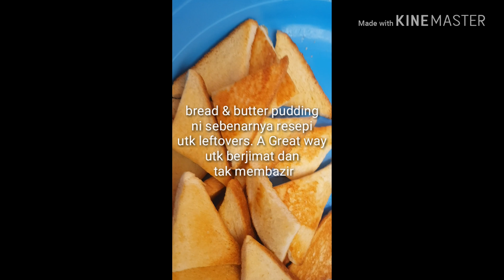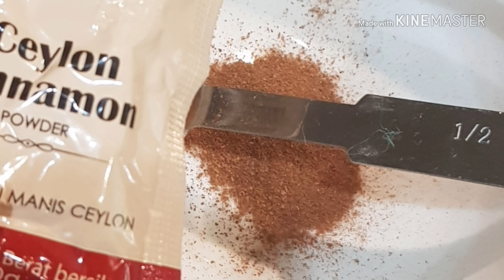Bread & Butter Caramel Pudding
Bread - butter then front n back -  cut to shape and toast it.
1/2c of sugar & 1tbsp of hot water - caramel it.
3c fresh milk
4large eggs
Some walnuts
Some dried fruits
1.5tsp ceylon cinnamon powder
0.5tsp nutmeg powder
1.5tsp vanilla essence
3/4c granulated sugar
0.5tsp salt